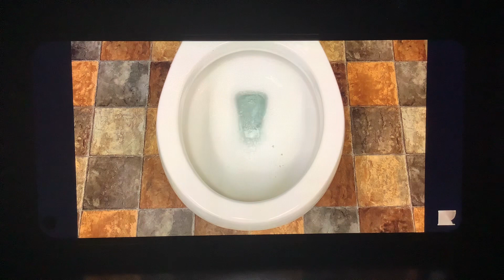￼1st Gen bug war toilet ￼